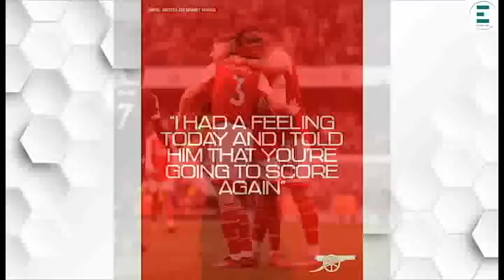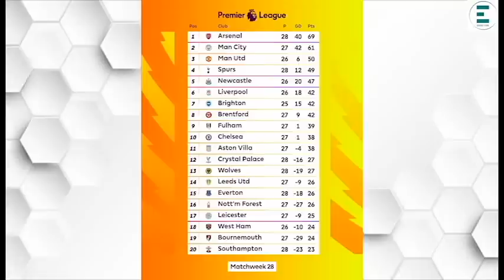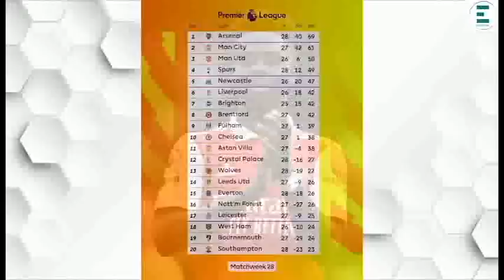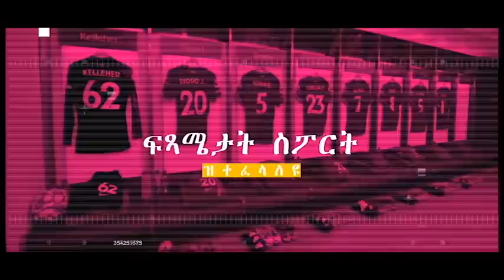ካብተን 10 ጸወታታት ንኣርሰናል ተሪፈንኣ ዘለዋ፣ እተን መሰረታውያን ኣየኖት'የን...?